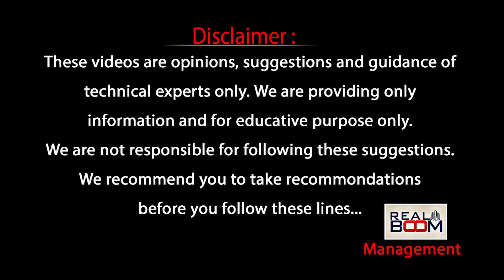Hyderabad Real Estate Future Growing Areas | CM Revanth Reddy | Open Plots | Land Rates | Real Boom